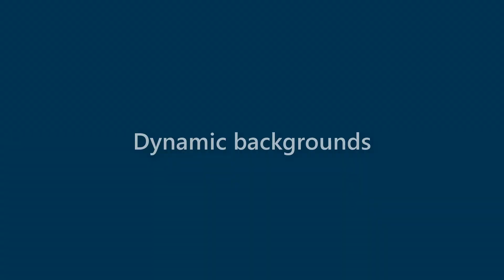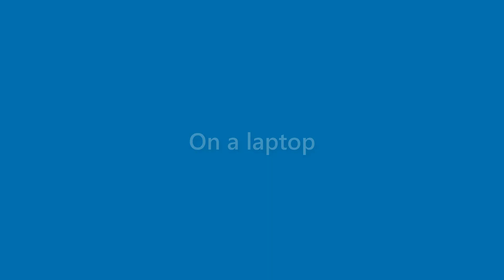Presley Burris - appearance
Name Look - Presley Burris - appearance. In this video we present "Presley Burris" name look and feel in various scenarios.
This video will cover:
How does "Presley Burris" look as a personal letterhead?
How does "Presley Burris" look on a business card?
How does "Presley Burris" look on a computer/laptop screen?
How does "Presley Burris" look with different background colors?
How does "Presley Burris" look with various fonts?